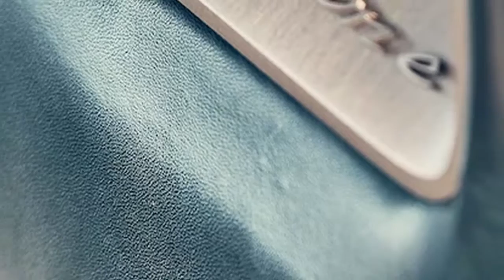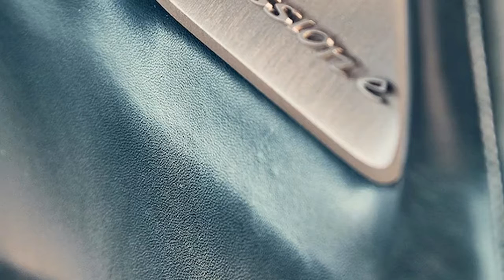[Hot News] Porsche Wants to Bolster EV Charging Technology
As Porsche prepares to introduce the Mission E in 2019, it’s naturally looking to bolster its technology in the EV space as well.

In an interview conducted with Porsche, Uwe Michael, head of electrics and electronics, talks about the direction of batteries and ways the brand will improve the charging experience on high-performance electrified vehicles of the future.

As we already knew, Porsche is introducing an 800-volt charging system compatible with the Mission E. This 800-volt system allows cars to recoup 249 miles of range in less than 20 minutes. But Porsche also wants to give customers the ability to choose the charging output on their wall boxes based on their individual preferences.

3. You Must Watch !!! This is a BMW Design Leak That Will Be Released in 2023